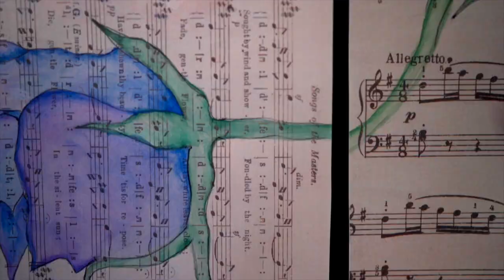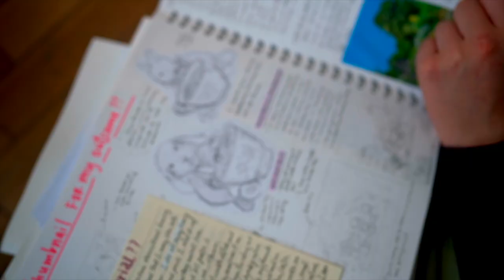Art Exhibition: Students Showcase their Exam Pieces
Annually, our Art examination becomes a canvas for an incredible variety of creative ideas, and the 2023 showcase was a testament to this. Featuring a stunning array of students creativity, the exhibition highlighted the diverse talents and imaginative visions of our aspiring artists. As this year's cohort embarks on their artistic journey, we send them our best wishes and eagerly await the outstanding artworks that will no doubt emerge.

Join us in this video as we revisit the mesmerising pieces from last year, inspiring and celebrating the future of art.